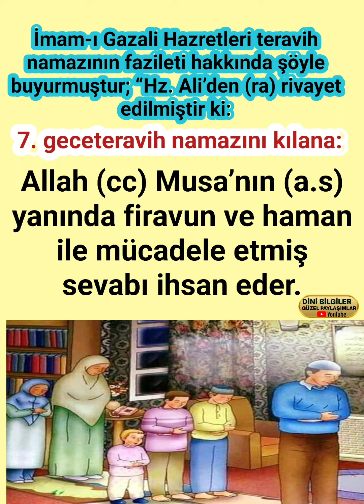7. geceteravih namazını kılana: Bu sevabı kaçırma değerli kardeşlerim